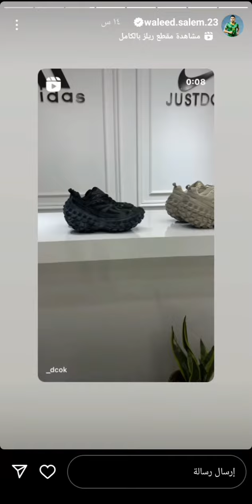ستوري وليد سالم صار يشتغل بلمبيعات 💚😂ابو فهد الغالي